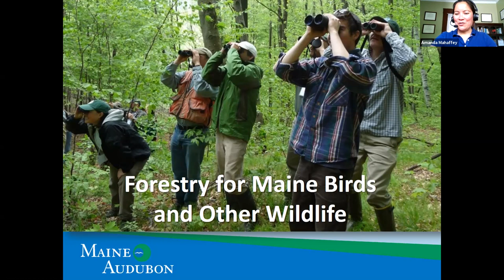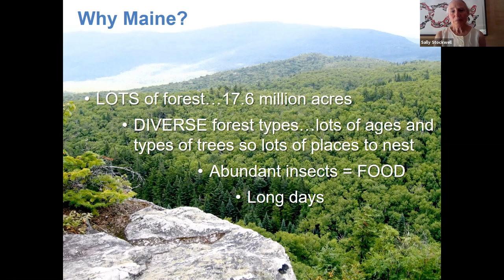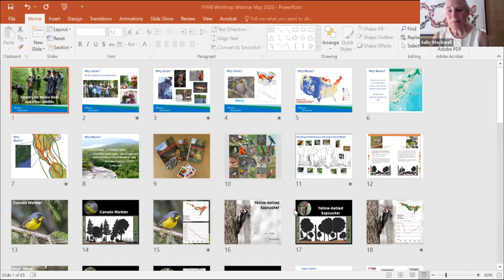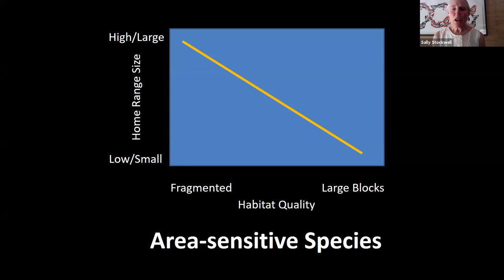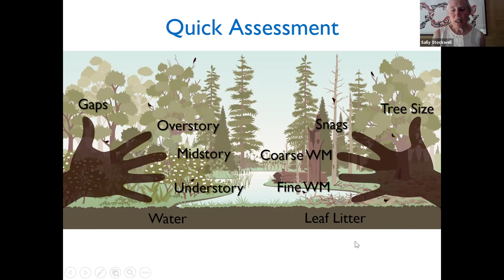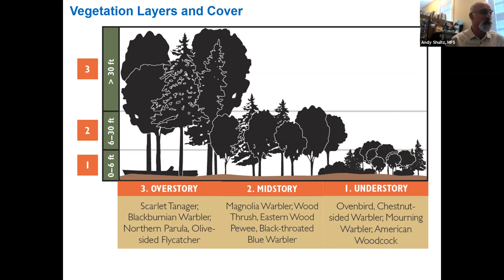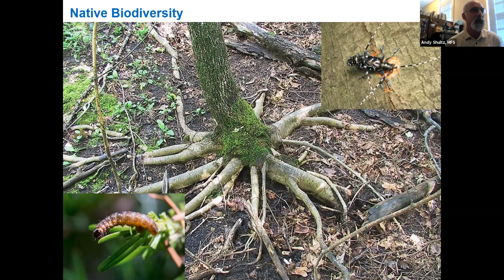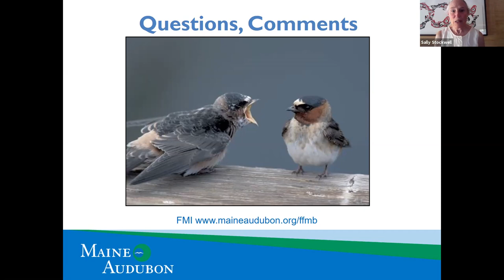Forestry For Maine Birds Webinar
Maine Audubon and Kennebec Land Trust present a webinar on Forestry for Maine Birds, an approach that integrates bird conservation into forest management and planning.